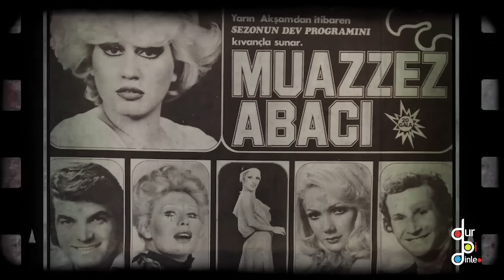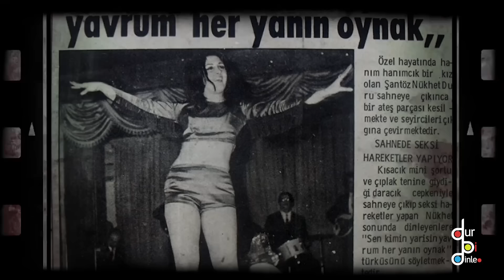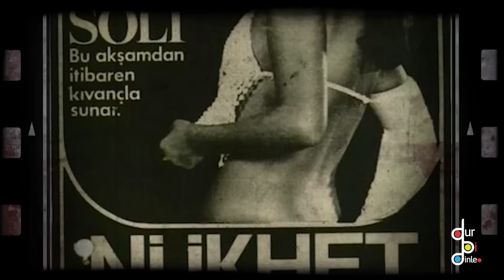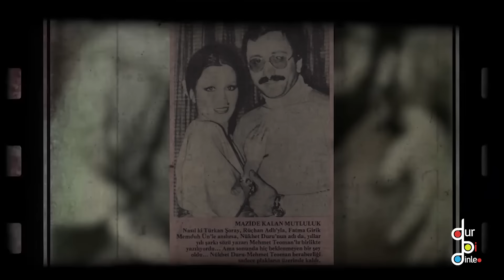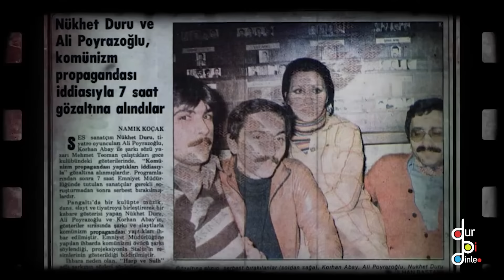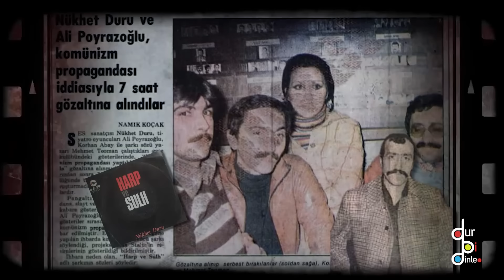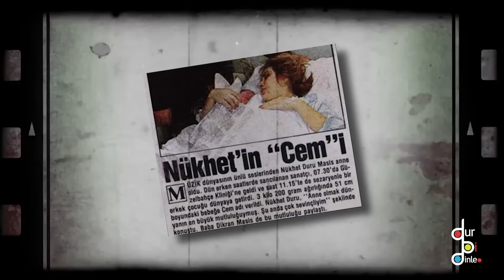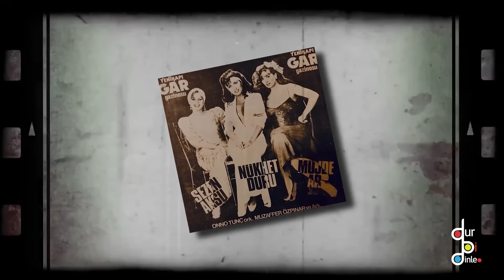NUKHET DURU "BİR SIRDI AMA ONU ÇOK SEVMİŞTİM!"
196Sekiz'in yeni formatı "Dur Bi Dinle"de ünlü konuklar ile onların hayat hikayrsini izliyor, üzerine konuşuyor ve konuğa işin aslını anlatması için alan taniyoruz. İlk konuğumuz Nukhet Duru ile yaptığımız bu programda cok önemli üç yanlış bilineni düzelttik ve cok keyifli birnsohbet gerçekleştirdik.

Miniabahce’ye katkılarından dolayı teşekkür ederiz.

İçerik - Armağan Çağlayan

Senaryo -  İlke Gürsoy